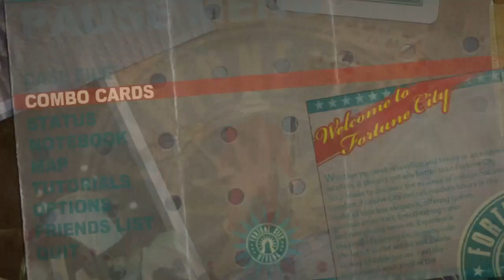002 Lets Play Dead Rising 2 - Four!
So Many Zombies.